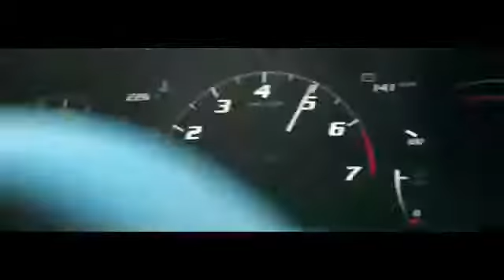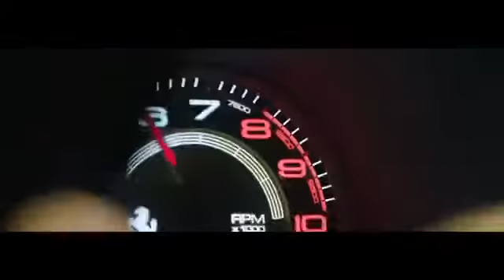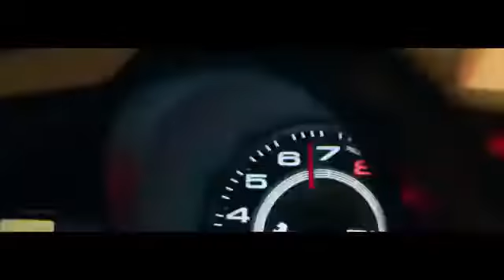gada lebar geni pile ragdi